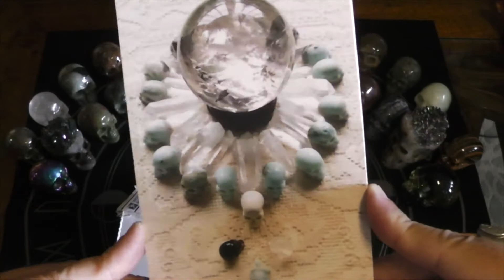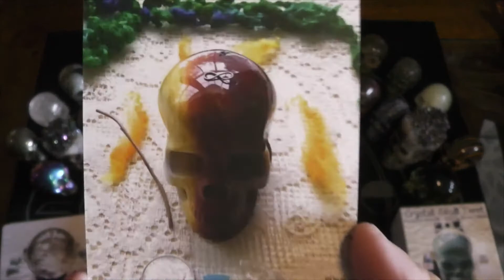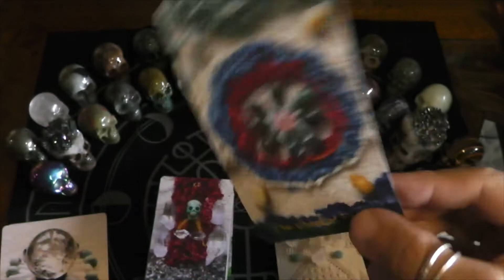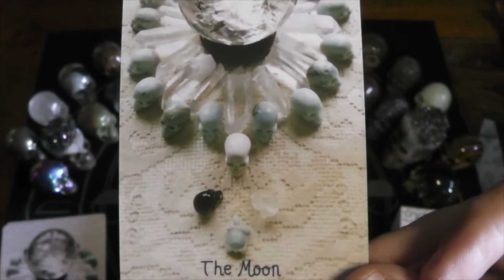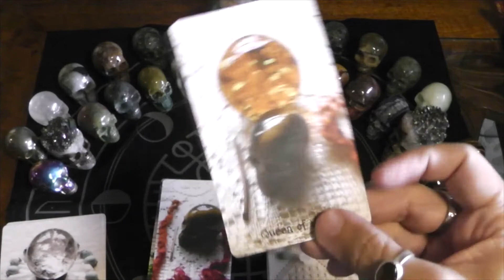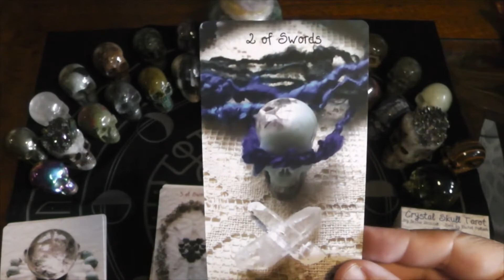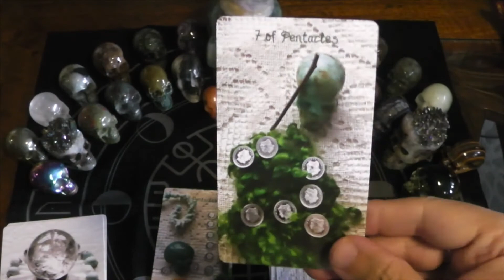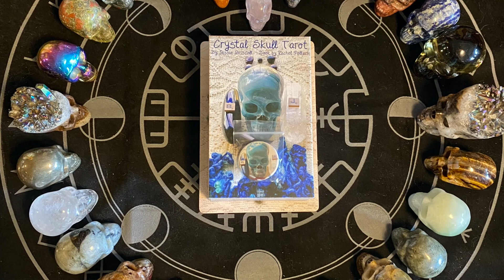Crystal Skull Tarot Unboxing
Aloha! This is my unboxing video for the Crystal Skull Tarot by Jessie Driscoll and book by Rachel Pollack. This ended up being the longest Unboxing Video I've ever made!